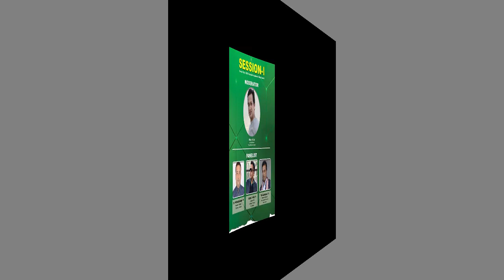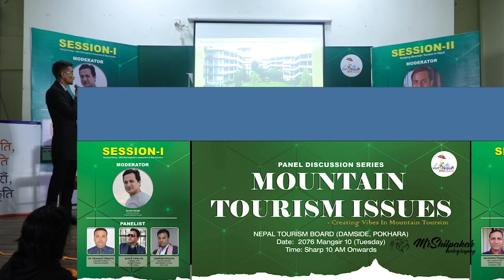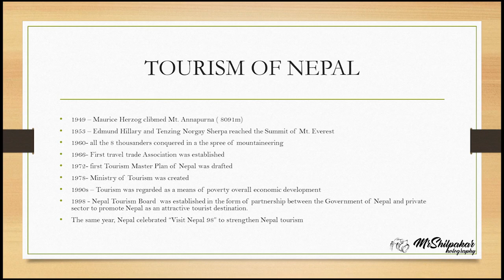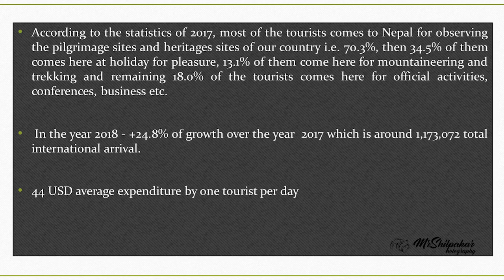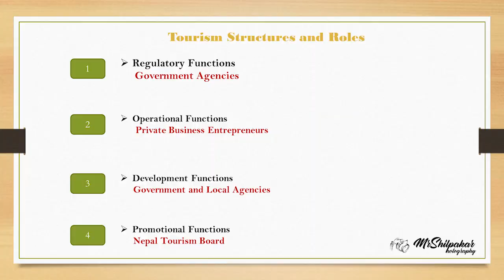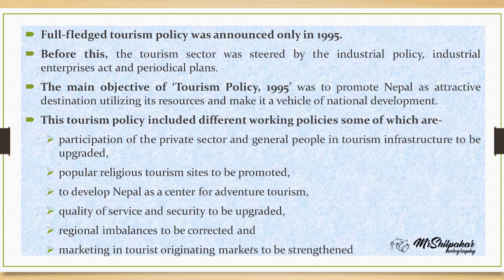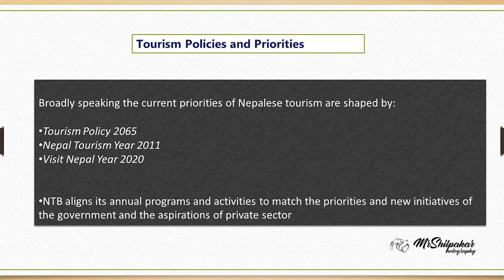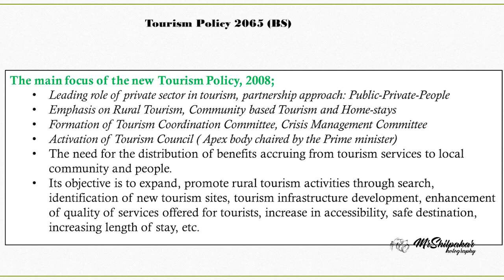Tourism Policy:2065 Retrospective Assesment & Way Forward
On November 26, 2019 Pokhara Research Centre participated in a ‘Panel Discussion Session” entitled “Mountain tourism Issues- Creating Vibes in Mountain Tourism” as a “Knowledge Partner”. The program was organised jointly by Janapriya Multiple Campus, Bachelor of Mountain Tourism (BMTM) Program, Nepal Tourism Board Gandaki Provinve and Pokhara Tourism Counil.